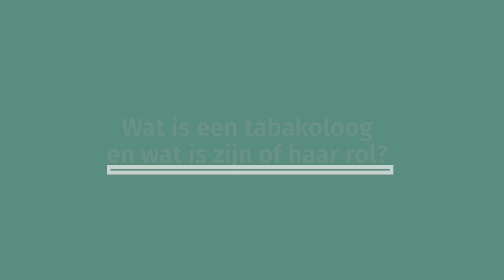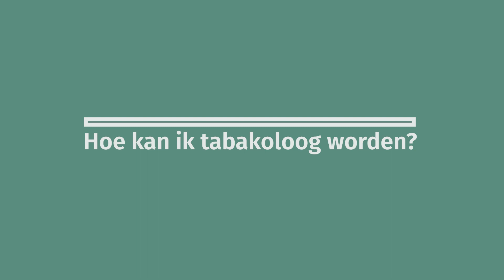Werelddag zonder tabak: een tabakoloog kan je helpen om te stoppen met roken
Ter gelegenheid van de Werelddag zonder tabak op vrijdag 31 mei spraken we hierover met Romina Loria, hoofd van de Tabakspreventiedienst voor het Fonds des Affections Respiratoires (FARES) en Emilie Vanderstichelen, adjunct-directeur van Vertegenwoordiging & Studies voor de Onafhankelijke Ziekenfondsen.